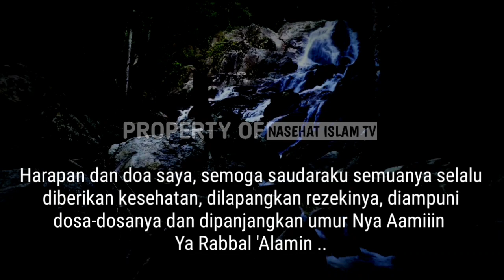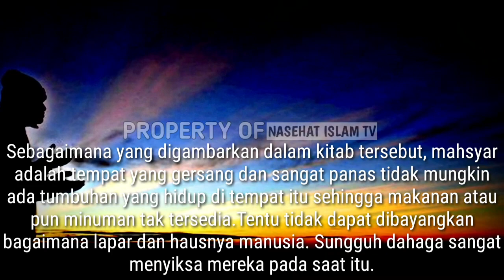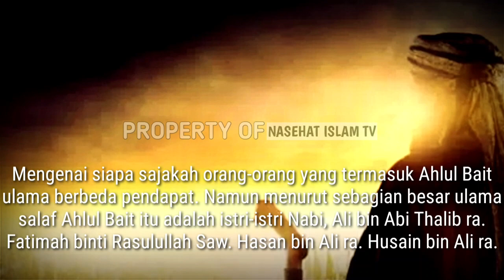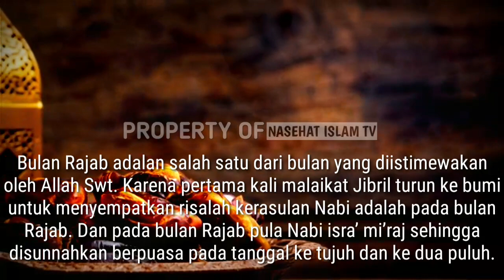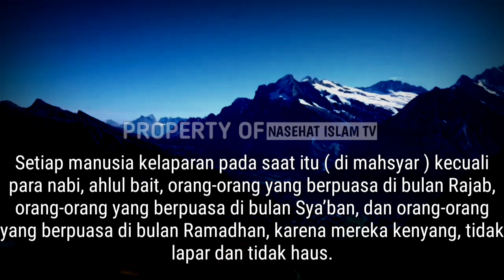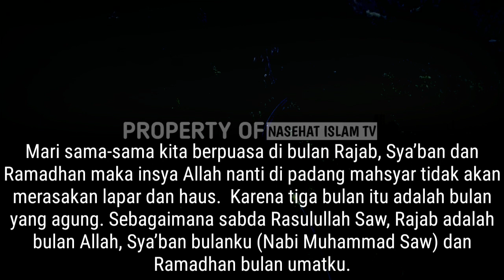5 Golongan Yang Tidak Akan Haus Dan Lapar Saat Di Padang Mahsyar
Pada saat manusia berada di padang mahsyar suasana sangat mencekam.

Syekh Al-Imam Abdurrahim bin Ahmad Al-Qadhi dalam kitabnya Daqoiqul Akhbar (h-27).

Rasulullah Saw bersabda : bahwa semua manusia akan berkumpul di mahsyar selama empat puluh tahun.

Mereka tidak makan dan tidak minum.